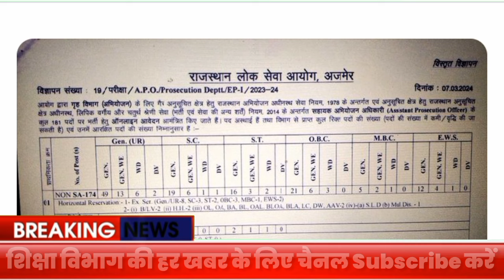विज्ञप्ति जारी कर्मचारी चयन बोर्ड 2024 new vacancy latest news today 2024 शिक्षा विभाग भर्तियां